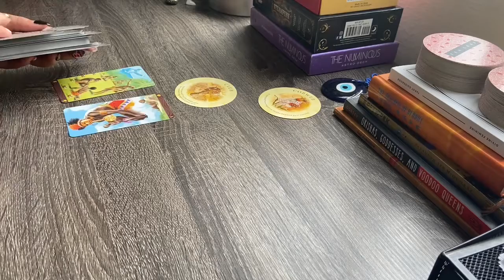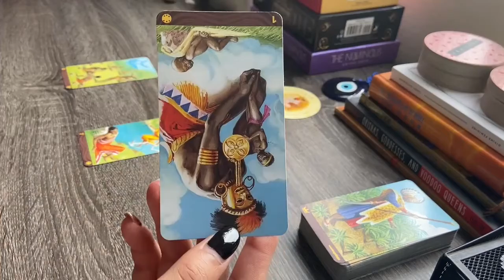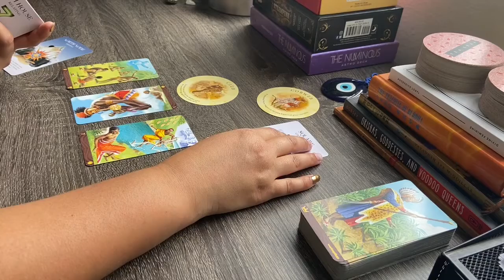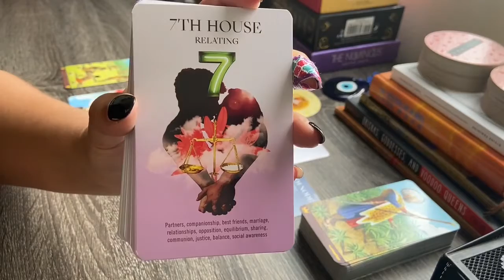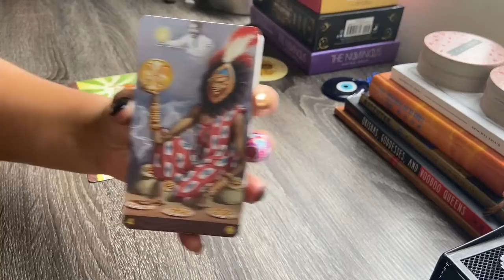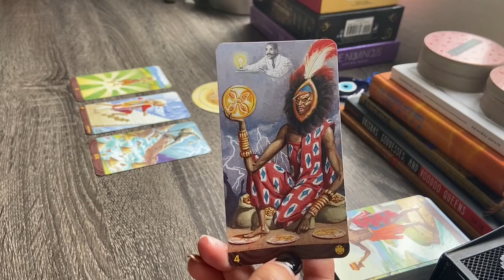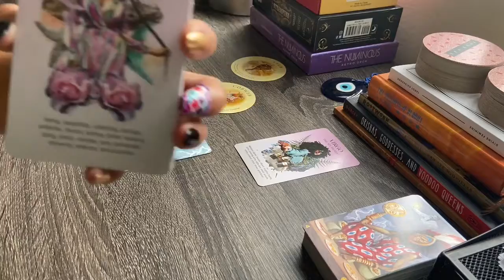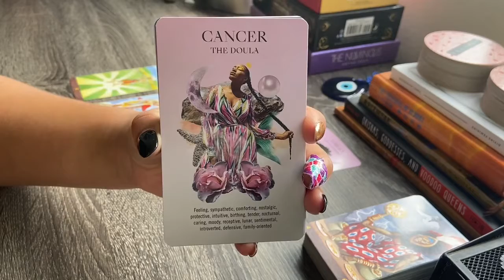Pisces ♓️ Don’t Fall For Their B.S.! 💩🙅 Mid August Reading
Hello Beautiful Tarot Family!

This general reading is meant to bring clarity surrounding the second half of August and beyond for my Pisces Sun, Moon, and Rising placements. 💜